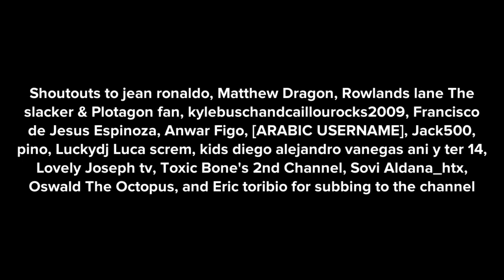Caillou for hire #115, NBC